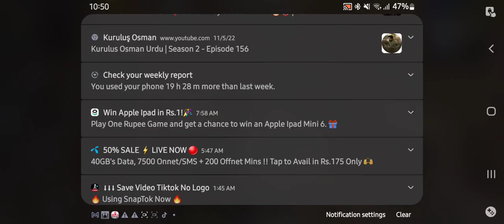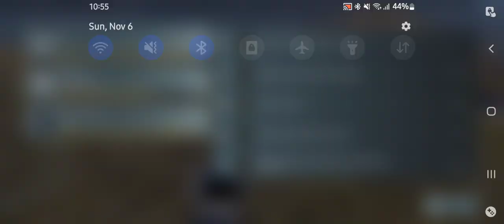Pubg war mood best fight